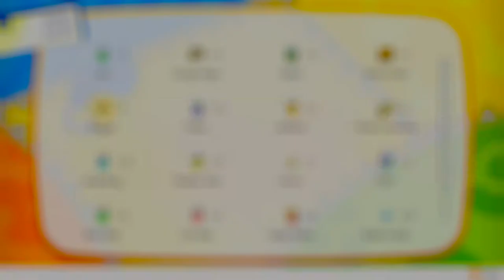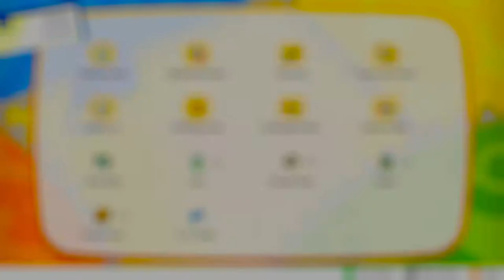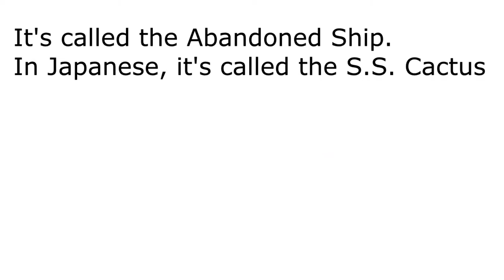Let's Play Pokémon: Let's Go, Pikachu!: Episode 10 - Cruising for a Bruising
If we want to get into the Vermilion Gym, we need to learn how to cut down a bush. And to do that, we need to track down the captain of the S.S. Anne.